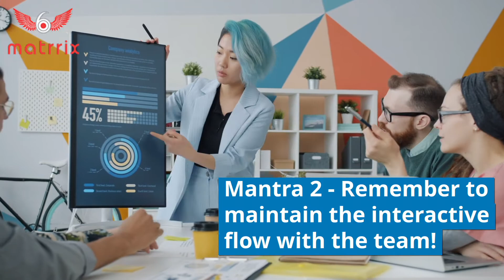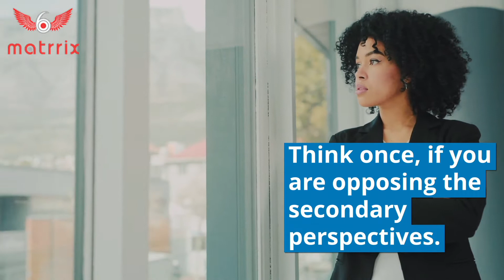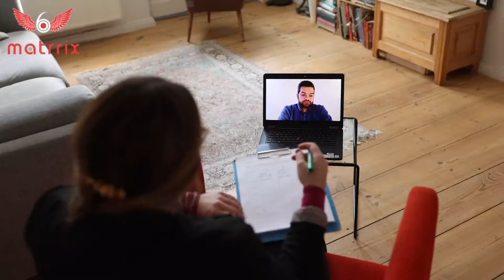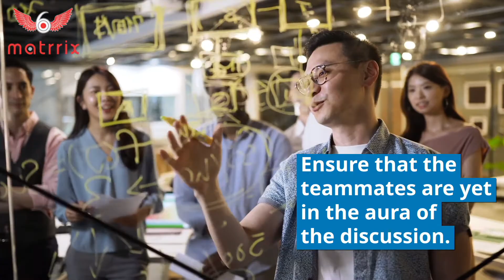Facilitate great conversations in 7 simple ways | Dr. Paras | Best life coach